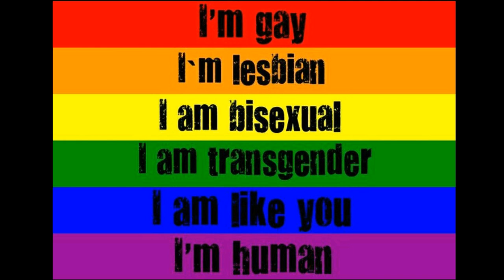PRAY FOR ORLANDO!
I am supporting the LGBT community in this horrible time in the Birmingham Gay Village, the world needs to change and we need to learn to love one another, we are all human at the end of the day and we all live on this planet for a reason. I'm not a religious person and never will be but the Bible states "Love your neighbour as yourself" or something along them lines, sorry if I'm wrong but why can't we all just respect each others way of living like we do ourselves? If we're happy who are you to take that away from us? Have a think about that.